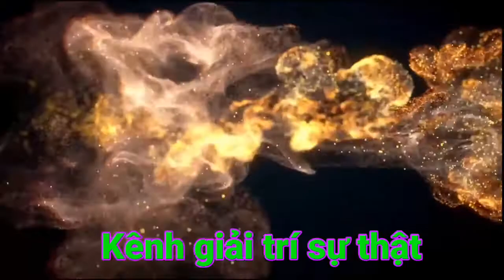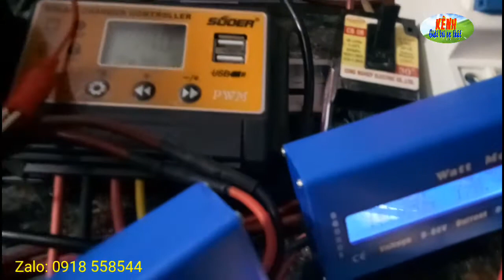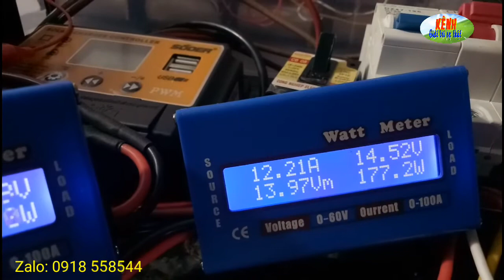Cách cân bằng cell pin Luthium sắt phốt phát LiFePO4 | Cân bằng thủ công | 5 PHÚT MẸO VẶT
Cân bằng các cell pin là vấn đề hết sức quan trọng trong quá trình sử dụng ắc quy 32650 Luthium sắt phốt phát LiFePO4. Mặc dù có mạch cân bằng. Tuy nhiên khi sử dụng lâu sẽ xảy ra tình trạng các cell pin khó có thể cân bằng tuyệt đối. Trên đây là một số kinh nghiệm tui muốn chia sẻ cho mọi người.
➢ Kênh: 5 PHÚT MẸO VẶT ✔️
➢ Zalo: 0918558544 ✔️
Bản quyền thuộc về 5 PHÚT MẸO VẶT!
No reup!